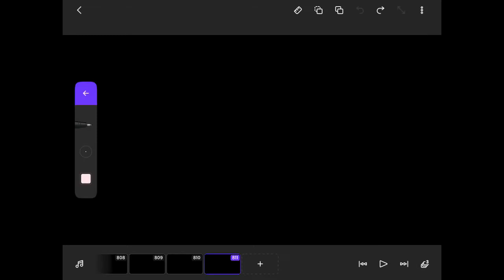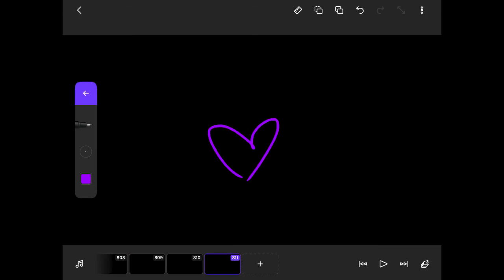Bye Bye meme (ft. Tinky Winky, Dipsy, Laa-Laa, Po) [old]